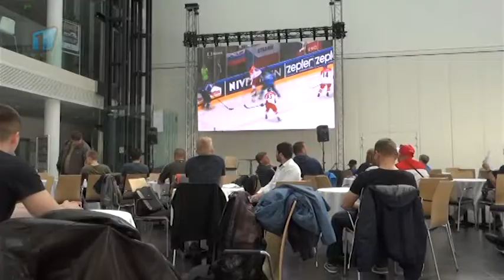Mladoboleslaváci fandí českému hokeji na Karmeli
Po celou dobu trvání mistrovství světa v ledním hokeji je ve Vzdělávacím centru na Karmeli možné sledovat jeho průběh. Hokejová aréna nabízí všechny zápasy českého týmu a zajímavé hokejové hosty.